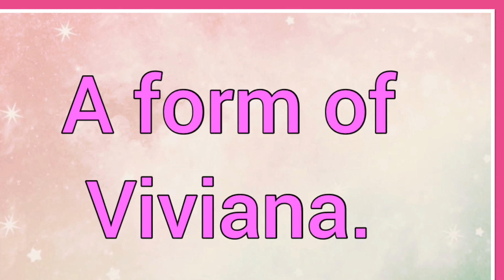Bibiñe | Name Origin